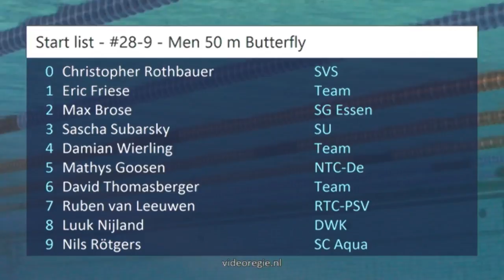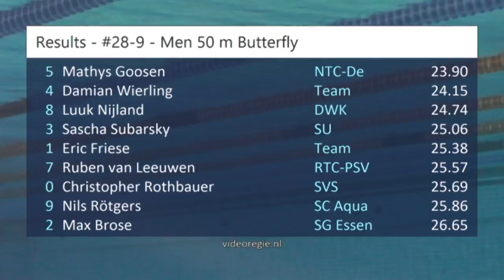#28-9 - Men 50 m Butterfly - Swim Cup Eindhoven 2017 | Zwemmen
Swim Cup Eindhoven 2017 - #28-9 - Men 50 m Butterfly